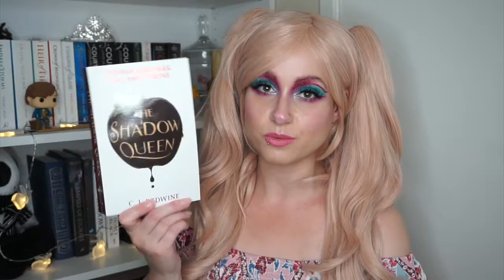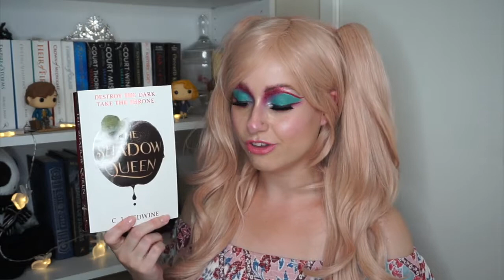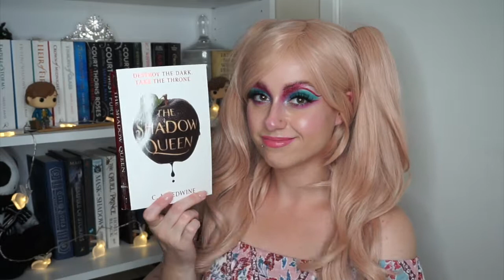March Book Wrap up 2018!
Hey Beauties!

March Book Wrap Up! Sorry its up late but i’ve had some personal stuff happen in my life that has put everything at a stand still so i hope that you guys will enjoy this video.

Im enjoying reading books monthly and doing a small review wrap up video for each month, its really helping me with my goal to read more books this year.

I do Makeup tutorials, Cosplay Projects, Book stuff, Fashion stuff and DIY’s too!

I appreciate the support, after all its you guys that helps me and my channel grow x

Much love and thank you!

~OTHER INFO~

I run a facebook group along with a few other girls for an amazing makeup company named
Simple Glam Girls.
The facebook group is called: Love for Glam & Makeup.

We run monthly makeup challenges where you can win prizes supplied by Simple Glam Girls and we also share tips and tricks on makeup etc. The group is all about makeup lovers coming together as a community with support, so if you like the sound of that! then go check it out. We also do GRWM, Makeup Looks and Informational lives weekly!

The Chainsmokers - Closer ft Halsey (instrumental Studio Remake)

Zedd Alessia Cara - Stay (Tritonal Remix) -used in intro and outro-

~BOOKS~

Witches of the Dark Power - Gabriella Lepore
A Shadow Bright and Burning - Jessica Cluess
The Shadow Queen - C. J. Redwine

~MAKEUP~

Smashbox Cosmetics:
 -Photo Finish Primer
-24 Hour eye primer

Senegence:
-MakeSense Foundation
-Concealer

Napoleon Perdis:
-Royal Flush Blush

Essence Cosmetics:
-Brow Powder and Brow Mascara

NYX Cosmetics:
-Highlight and contour palette
-HD Setting Powder
-Vivid Brights Liquid Liner “Vivid Fire”
-Liquid Suede “Tea and Cookies” and Butter Lipstick “Taffy”

Simple Glam Girls:
-SlayX Pro palette “Macaroon”
-SlayX false lashes “Skylar”
-SlayX Glitter Palette

BH Cosmetics:
-Modern Neutrals Palette

Models Prefer:
-Rainbow Highlight.